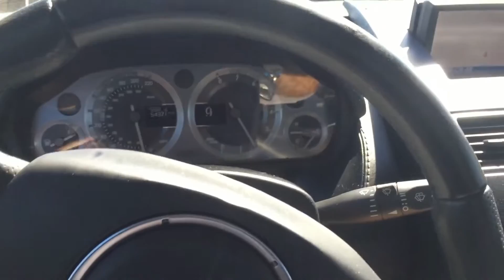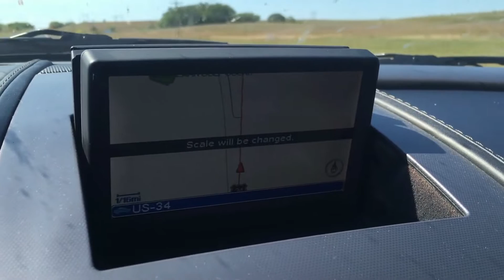✅Esto PASARA al conducir un coche exótico en medio de la nada [ESPAÑOL]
Siempre me he preguntado cómo sería conducir un auto exótico en medio de la nada. Así que llevé mi Aston Martin al medio de la nada para averiguarlo.

¡CONOCEME!

Boise (sábado 17 de septiembre, 19:30): Julia Davis Park (junto al Rose Garden)

Facturación (lunes 19 de septiembre, 7:30 p. m.): CityBrew/WalMart (2425 King Avenue West)

Fargo (miércoles 21 de septiembre, ~2:30 p. m.): Fargo Dome

Minneapolis (miércoles 21 de septiembre, 7 p. m.): Mt. Normandale Lake Park en Bloomington; estacionamiento en Chalet Road

Chicago (jueves 22 de septiembre, 7 p. m.): Community Park West en Glenview; estacionamiento en Zenith Road (estacionamiento de oficina grande si es necesario)

Cleveland (viernes 23 de septiembre, 7 p. m.): Severance Town Center en Cleveland Heights (junto al antiguo cine)